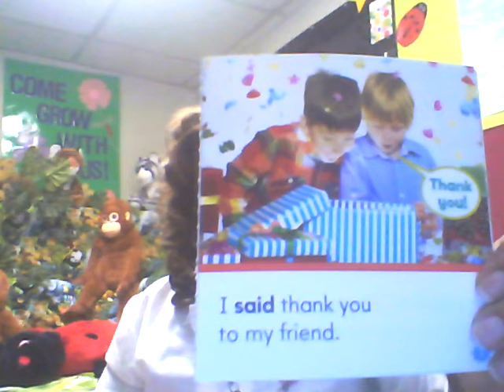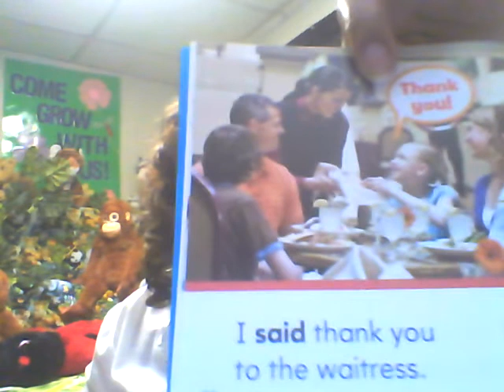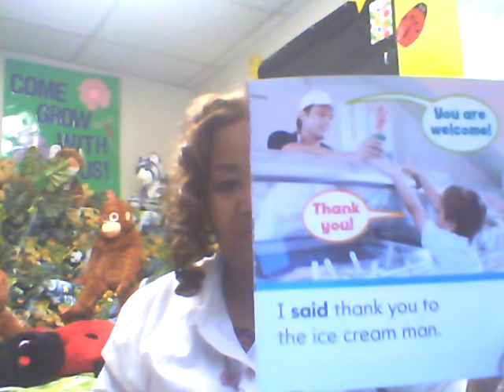A Message From Dumpling/ Be Thankful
Dumpling talks to children about showing gratitude.